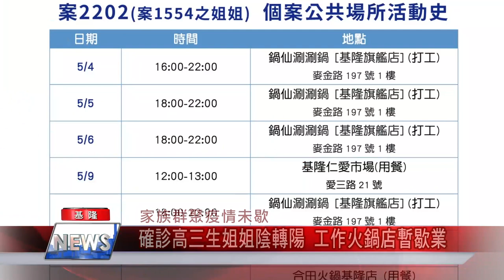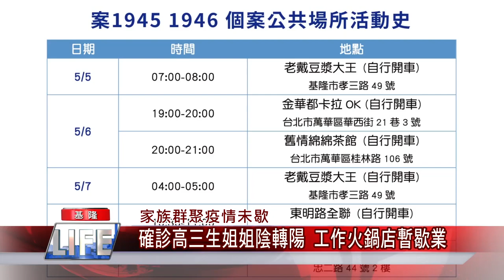基隆 疫情|確診 本土|市場 休市|攤商 生計|家庭 主婦|火鍋 吃|中嘉新聞 2021|基隆又新增確診者 案2089常去採買 七堵南興市場休市至5月30日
又一個市場休市攤商生計受損民眾採買無處主婦難為無米之炊

（中嘉吉隆新聞記者張啟騰/基隆報導）疫情連環爆，基隆市政府5/18公布最新確診者足跡，其中案2089的女性確診者幾乎每天早上都到七堵南興市場採買，基隆市長林右昌也宣布南興市場從即日起休市到5/30，另外案1554海大附中確診高三生的姐姐也傳出陰轉陽的情況，她所打工的火鍋店也暫停營業到5/24。